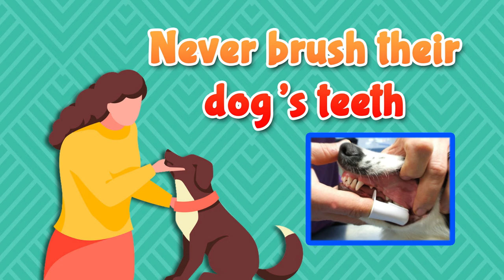Best Friend Forever/Episode #18 /Dental Care for Pets/Grooming of Siberian Husky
@PetSeries BESTFRIENDFOREVER is LIVE Phone in Show Every Sunday 7 pm on DD National and Repeat 2 Pm on DD National.

The programme guides the pet lovers about: How to take care of your pet, Food Nutrition and Training about the pets and the vaccination and other related issues concerning pets.

Topic of the Episode: ‘Oral hygiene in Pets Can Save Their Life’ .You should know about your dog's oral health

In this episode, our Experts, are Dr Amit Khajuria,, Veterinary Surgeon & Physician  and Mrs Malabika Sen, Pet Adoption Volunteer.

Producer                                Shrabani Dasgupta
Assistance in Production  @Umesh Barakoti
Anchors of show                  @SmitiRastogi and @SanjeevKumar  @jeev